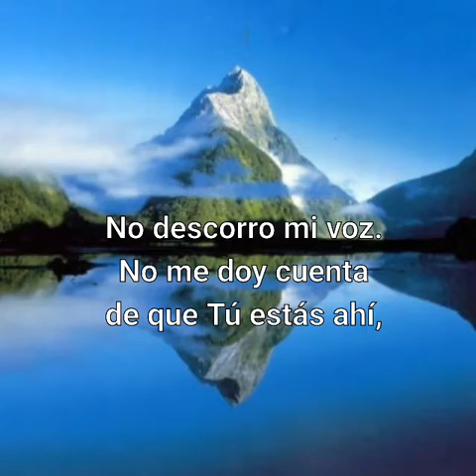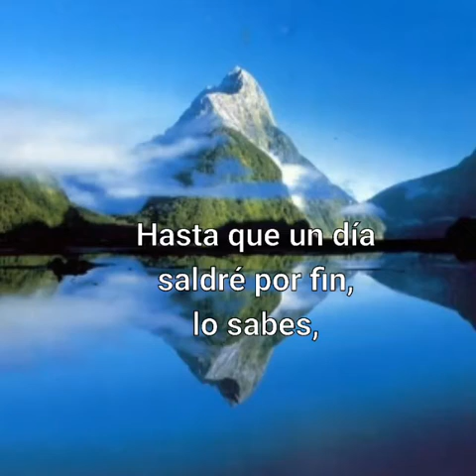Oración de la mañana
La espera